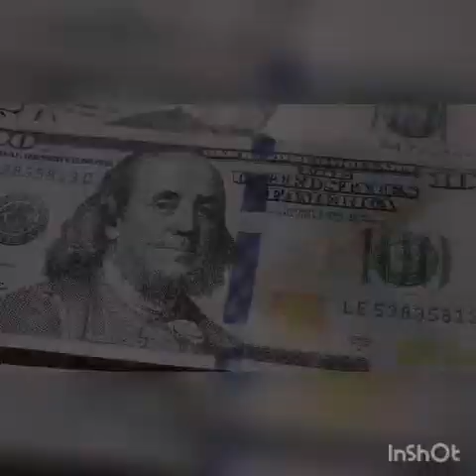BETA by JUST ROLAND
This video will inspire and motivate you